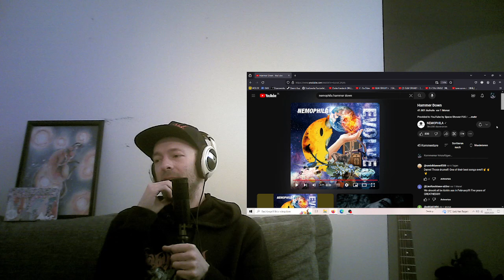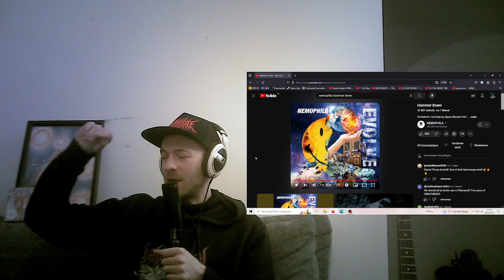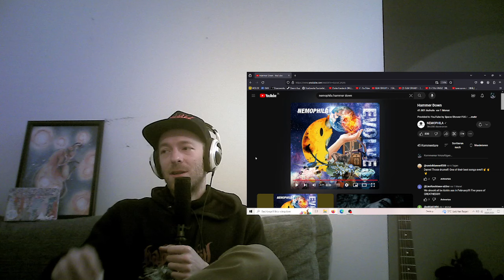PERFECT!! [NEMOPHILA - Hammer Down] FIRST TIME Reaction!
Hey everyone!
FINALLY we are starting the  NEW ROTATION of albums!!
Nemophila is up first with their new album EVOLVE!
I reacted to the first 2 songs (and Night Flight) already when they were released, but all of the other songs will be new for me!